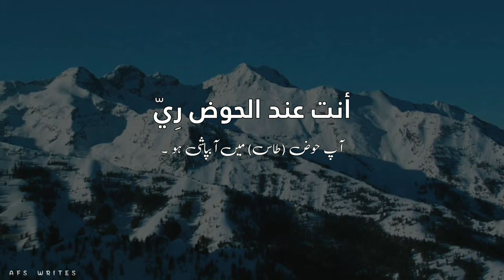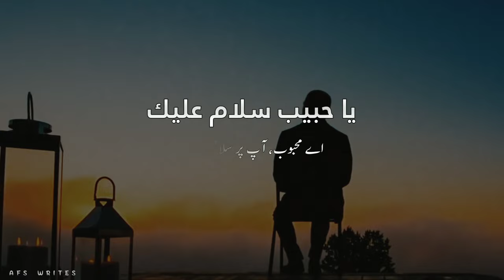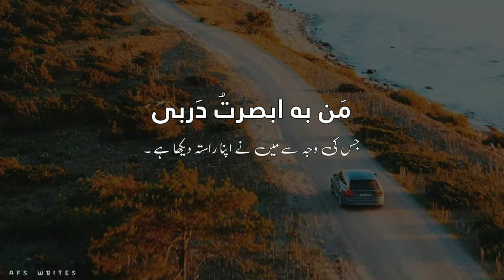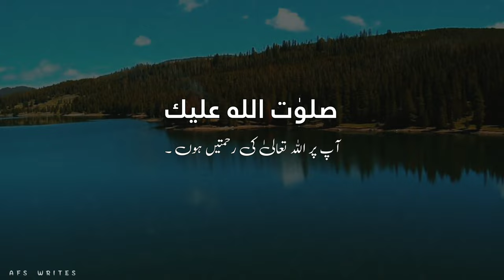Ya Nabi Salam Alayka [Slowed & Reverb] With Urdu Translation | AFS WRITES 🥀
Assalam-u-alaikum Friends!

      👉About 85% of items used in this video we created itself.
The audio which is used in this video already exist in YouTube but its urdu translation is not available in YouTube, so i download it and make a video with urdu translation subtitles.

All the Video clips used in this video are downloaded from Free Stock Footage Sites.
Thanks❤️❤️❤️

If you are the original creator of any part of this video And you didn't want that i use it in my video. I will remove it immediately.
Thanks...❤️❤️

👉🏿You can search our this video with following tags.All the following tags are about our this video.

Afs writes
ya habeeb salam alayka naat
arabic naat with urdu translation
arabic naat
anta noor ullahi fajran
best arabic naat